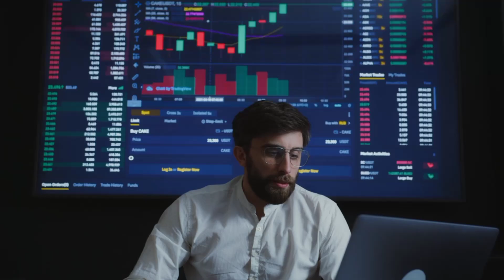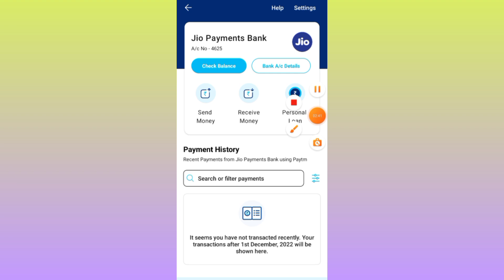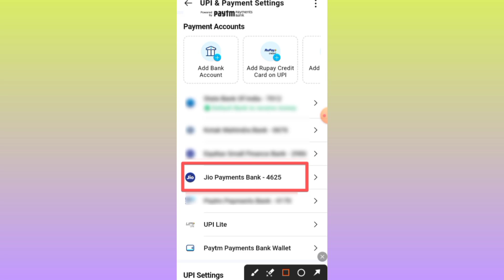jio bank account number kaise nikale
jio payment bank me ifsc code kaise pata kare
how to check account number in jio payment bank